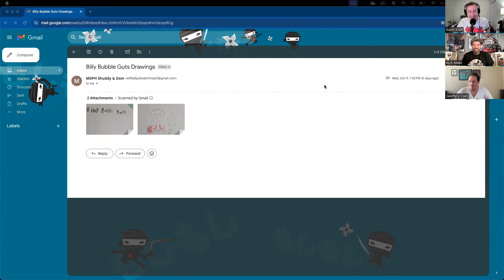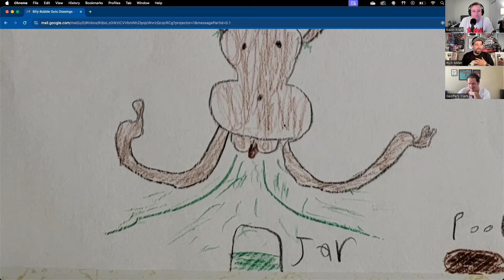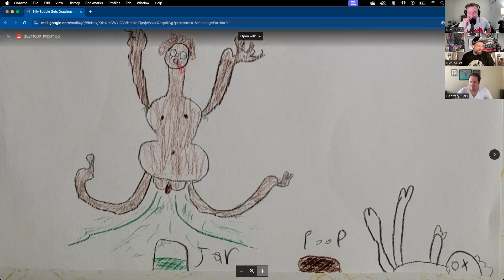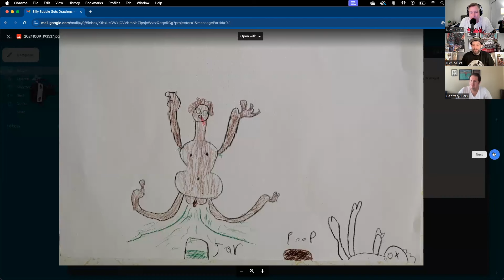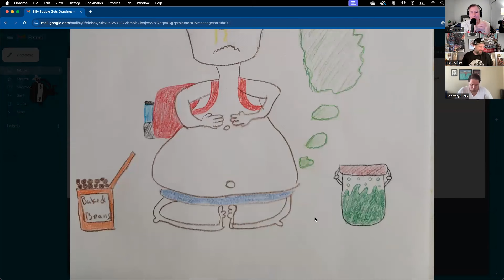Mad Scientist Party Hour - Episode 677 - Das Booty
Kevin and Geoff celebrate some Oktoberfest activities, Geoff gets his first experience with Settlers of Catan and Kevin's car troubles make him feel like less than a man.

For the FULL episode with bonus Easter Egg content download the audio podcast on Apple Podcasts or wherever podcasts are available.